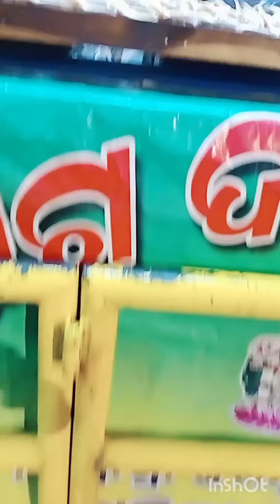ওড়িষ্যা তে রথ দেখতে গিয়ে বাবি কি করলো? মহাপ্রভু কে দেখে মনে শান্তি পেলাম 🙏🏻❤️bengalivlog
Soniya's lifestyle ~ কেমন আছো সবাই? আসা করি সবাই খুব ভালো আছো, আমিও ভালোআছি

                 অনেক দিন পরে ভিডিও করলাম জানি অনেক ভুল আছে, তো তোমরা সবাই আমার ভুল ত্রুটি গুলো ধরিয়ে দিয়ে আমার পাশে থেকো। আমিও তোমাদের পাশে থাকবো।